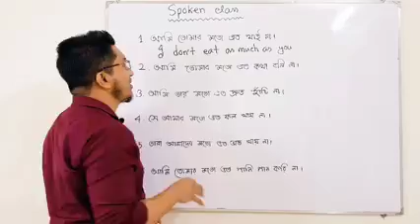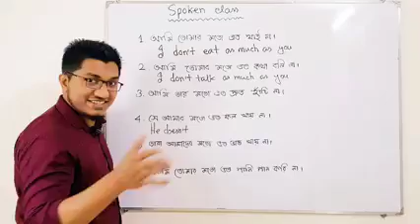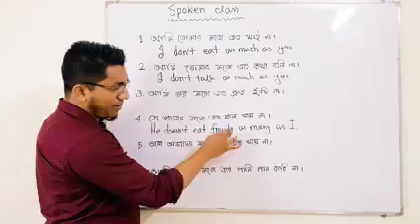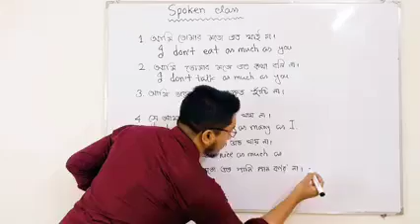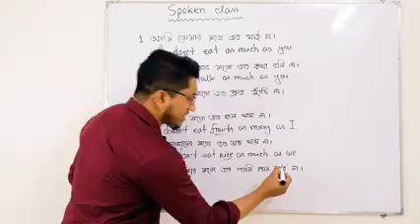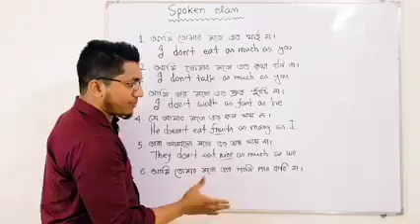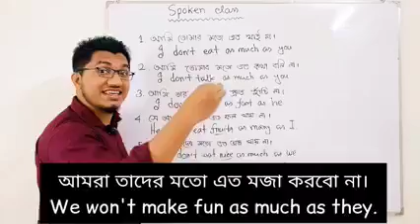Basic spoken English class 🙋‍♂️as much as, as many as, as fast as, as early as, etc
Basic spoken English class 🙋‍♂️
as much as, as many as, as fast as, as early as, etc